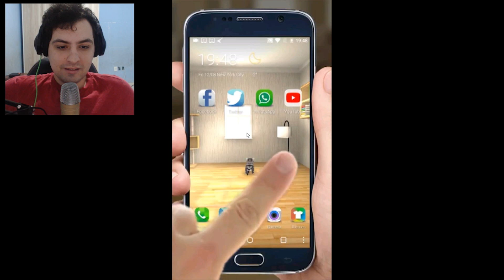GRANNY É DRACULA! - Granny - GRANNY MOD - (JOGO TERROR GRÁTIS PARA CELULAR)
Granny e nesse novo mode da Granny a nossa querida vovó é um Drácula consumidora de sangue e nosso objetivo é fugir desse vampiro sugador de sangue, espero que gostem!

Vídeos Anteriores►